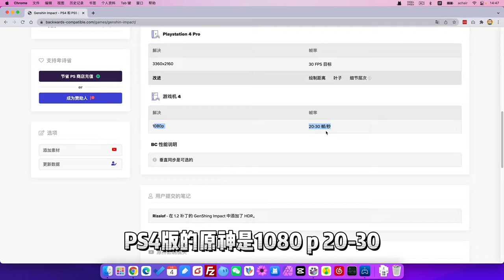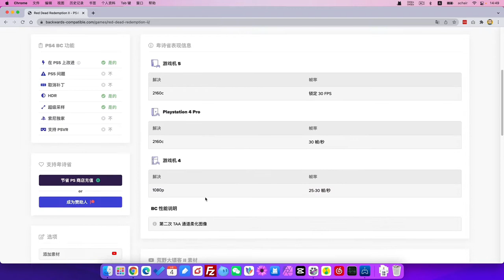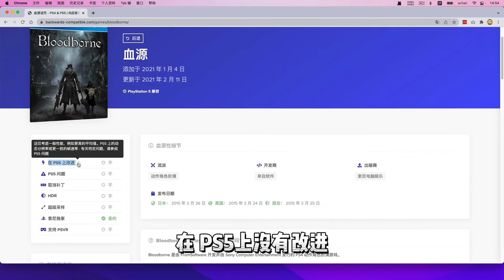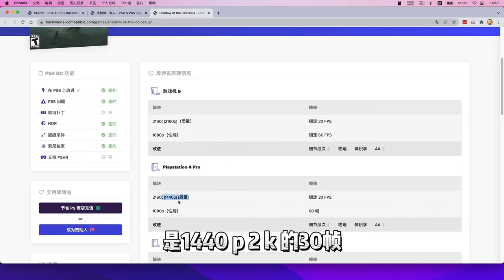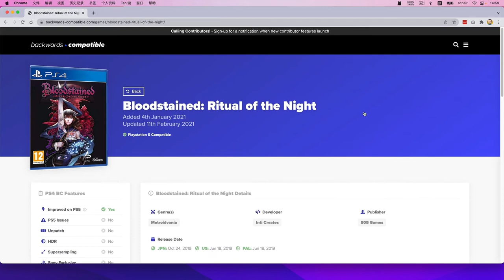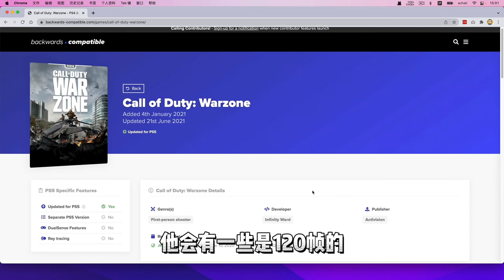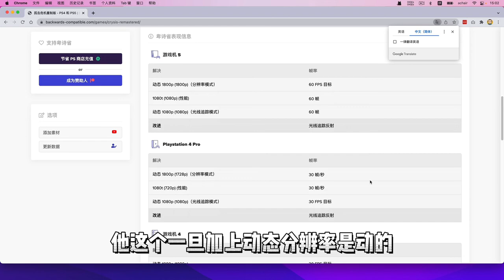06:21PS5平台的游戏可以4K60帧和120帧吗？原神 大表哥2 使命召唤 战地